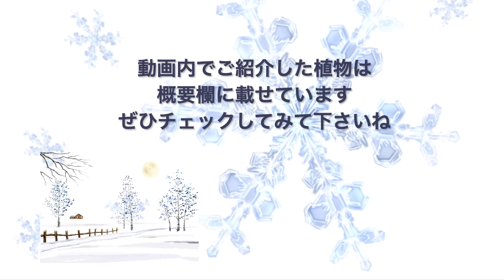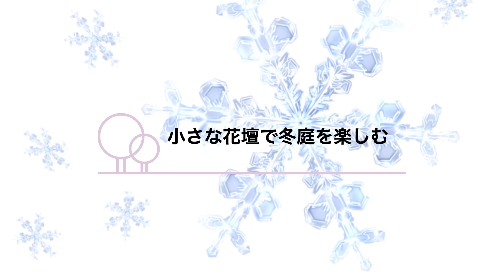【ガーデニングVlog 】寒さに負けないオススメ植物8選｜コスパ最高の植物で冬庭の花壇作り｜簡単寄せ植えご紹介｜秋庭を振り返って🍂｜8 Winter-Hard Plants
いつもご視聴いただきまして誠にありがとうございます😃

早いもので、あっという間に12月ですね🎄
朝晩はかなり寒くなってきましたね
皆様いかがお過ごしですか〜

庭も一気に落葉が始まりました…🍂

今回は冬でも寒さに負けないオススメ植物8選をご紹介します
冬も可愛い花たくさんありますのでその他のオススメのリーフや花もご紹介させていただきます
オススメのお花やリーフを使って、冬庭を楽しむ花壇作りを実演させていただきます
自己流なのですが簡単に出来る寄せ植えをご紹介します
ぜひ、ご一緒に素敵なお花やリーフを使って冬も楽しんでいきましょう♪

皆様のご参考にしていただけましたら嬉しいです

⭐︎文字が２重に見える方は、画面の’CC’  をタップして
文字ナシに設定してくださいね。

⭐︎様々な植物を動画内でご紹介しています。
楽天市場でお買い求め出来る植物を載せています。よろしければ下記のリンクをクリックしていただきチェックしてみてくださいね↓↓↓

0・00  はじめに
0・13  今回の動画のテーマについて
1・01  寒さに強い植物8選ご紹介
7：37  小さな花壇で冬庭を楽しむ
18：55 秋庭を振り返って
26：49 晩秋の庭仕事　1年草を抜く、庭のお手入れ
28：28 プラスでオススメしたい〜  寒さに強い植物ご紹介と寄せ植えのご紹介
30・27 エンディング

Hello everyone

Time flies, and it's already December 🎄

It's getting quite cold in the mornings and evenings

The leaves have started falling all at once in the garden...🍂

This time, we will introduce 8 recommended plants that can withstand the cold even in winter

There are many cute flowers in winter, so we will also introduce other recommended leaves and flowers

We will demonstrate how to make a flower bed to enjoy the winter garden using recommended flowers and leaves

We will introduce a simple flower arrangement that is self-taught

Let's enjoy winter together using beautiful flowers and leaves ♪

I hope you will find this useful

⭐︎If you see double text, tap 'CC' on the screen

Please set it to no text.

⭐︎Various plants are introduced in the video.

Plants that can be purchased on Rakuten Ichiba are listed. If you like, please click the link below and check it out ↓↓↓